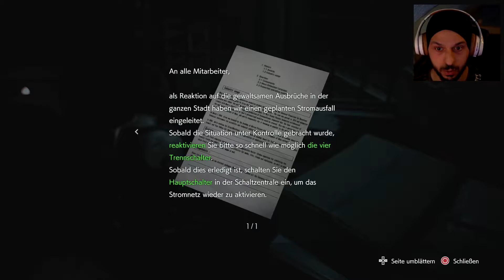Resident Evil 3 Remake #03 Das Unterwerk, mutierter Insekten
Erkämpfe am Rande der Verzweiflung den Weg zur Freiheit

Im Mittleren Westen der USA in einer Stadt namens Raccoon City ist eine Reihe seltsamer Fälle von Vermissten aufgetreten. Eine Spezialeinheit der Polizei, bekannt als S.T.A.R.S., hat den Fall untersucht und festgestellt, dass das Pharmaunternehmen Umbrella und seine biologische Waffe, das T-Virus, hinter den Vorfällen stecken – allerdings mussten dabei mehrere Mitglieder ihr Leben lassen. Jill Valentine und die anderen überlebenden Mitglieder von S.T.A.R.S. versuchen, diese Wahrheit bekannt zu machen, stellen jedoch fest, dass die Polizei selbst unter Umbrellas Einfluss steht und ihre Berichte sofort abgelehnt werden.

Bald jedoch mehren sich Berichte über ein grausames "Kannibalen-Virus" und boshafte Hunde streifen durch die Straßen. Als sich die Virusplage in der Stadt direkt bis vor ihre Haustür ausbreitet, ist Jill entschlossen zu überleben. Sie weiß allerdings noch nicht, dass bereits ein äußerst mächtiger Verfolger entsandt wurde, um sie zu eliminieren.

Mehr Infos zu Resident Evil 3: Nemesis

Das originale Spiel, Resident Evil 3: Nemesis, wurde im September 1999 veröffentlicht und hat sich bislang mehr als 3,5 Millionen Mal verkauft (Stand: 30. September 2019).
Genau wie der Vorgänger, Resident Evil 2, ist der Schauplatz des Spiels Raccoon City, eine durch eine gänzlich neue biologische Bedrohung überrannte Stadt. Aber im Gegensatz zum Vorgänger erfahren wir mehr über den Anfang und das Ende des Vorfalls.
Das Spiel begleitet Jill Valentine, die kämpfend ihrem unbarmherzigen Verfolger, dem Nemesis, zu entkommen versucht, und bietet eine neue Art des Survival-Horrors, die auf der Angst der ständigen und unnachgiebigen Verfolgung basiert.

Die neue Version von Resident Evil 3 erschafft diese Stadt neu und zeigt mit modernster Grafik in nie dagewesenem Detail, wie sie in dem Chaos durch die Masse der Untoten untergeht.

«ALDUINLP IM NETZ»